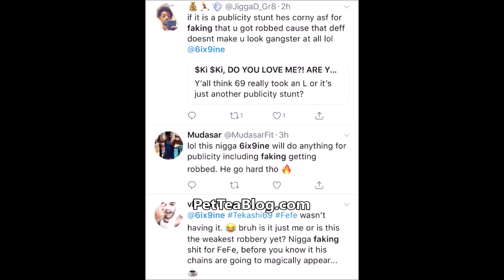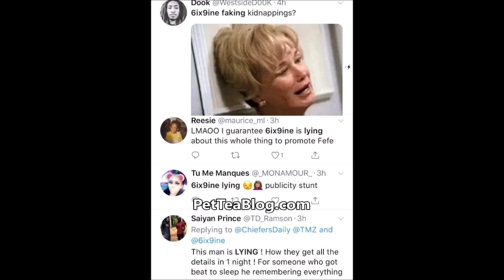6ix9ine FAKED Robbery for Nicki Minaj Fefe Video, was Never in Hospital 🤦🏽‍♀️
Tekashi story has now changed and differs from what the news is reporting that it happened after a Nicki Minaj  music video, according to official reports he called someone down from his home to bring the men jewelry and also he was never treated, if this tuns out to be fake staged he needs to be cancelled forever 👀